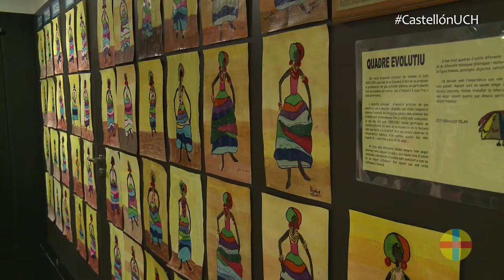El CEU acoge por segundo año consecutivo la innovadora muestra Art a l’escola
Hasta el próximo mes de febrero, el campus de Castellón albergará una selección de la popular muestra artística elaborada por los alumnos del Centro de Educación Infantil y Primaria Errando Vilar de Almassora. Es la segunda vez en la que este innovador proyecto pedagógico y artístico se expone en la capital castellonense.